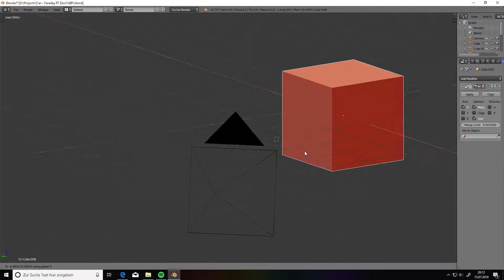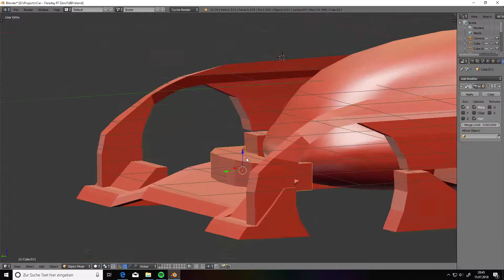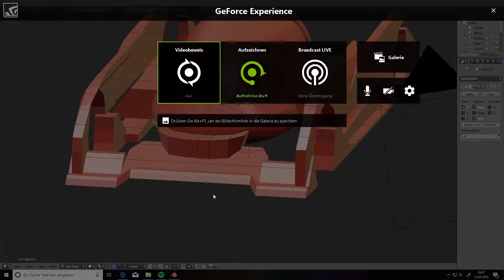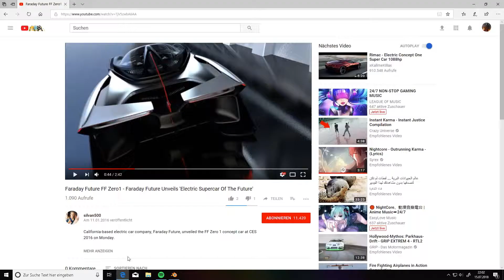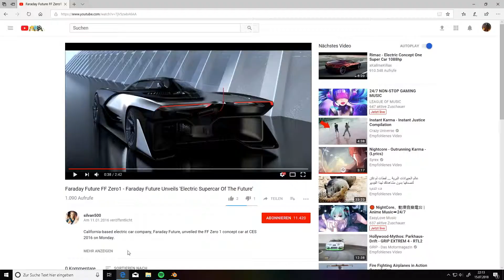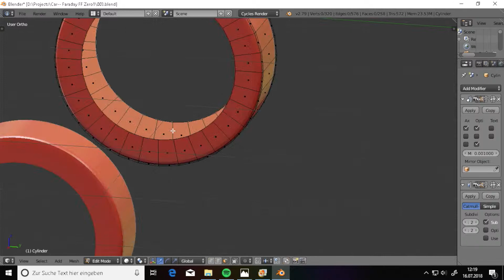Creation: Farady Zero F2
In this vidoe I recreated (in my humble opinion) one of the best looking E-Cars. All Right blong to the creators of fararday. In the next Video you will see the final renders. It took me around 4 hours entotal.